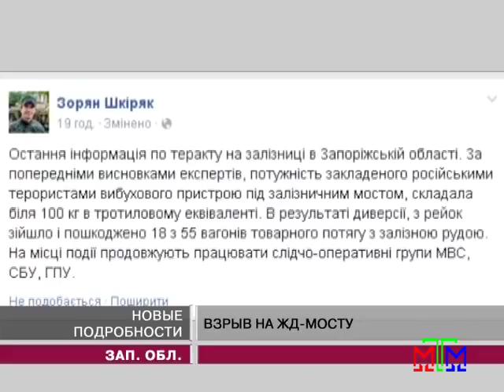Новости МТМ - В Запорожской области начата контртеррористическая операция - 21.01.2015